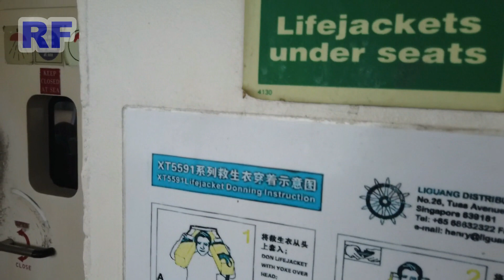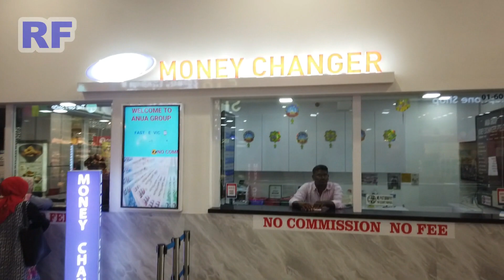TOUR KAPAL FERRY BATAM KE SINGAPORE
Follow juga Instagram saya di @ridwanz81

Banyak alternatif transportasi untuk berkunjung antarnegara. Batam ke Singapura atau sebaliknya memang cukup dekat baik dengan perjalanan udara ataupun melalui jalur laut. Kali ini saya sedikit memberikan gambaran perjalanan dengan Kapal ferry penyeberangan dari Pelabuhan Sekupang menuju Pelabuhan Harbour Front Singapura. Cukup menikmati perjalanan sekitar 40 menit melalui jalur laur perjalanan Batam ke Singapura menjadi terasa cepat.

Kenyamanan menaiki kapal ferry penyeberangan ini cukup baik, dengan pemandangan laut yang indah dan gelombang laut tidak terlalu besar membuat perjalanan lebih nyaman. Berikan komentar atau pengalaman kalian juga ya bila pernah mencoba juga di kolom komentar di bawah.

Klik tanda lonceng untuk notifikasi informasi video terbaru dari saya ya.